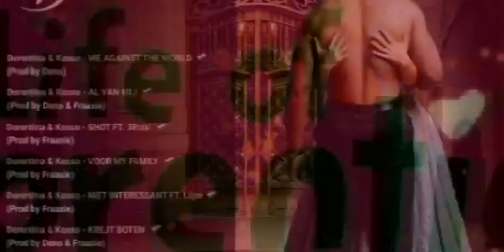Kosso & Dorentina ft 3Robi - SHOT (Prod. By Fraasie) (Volledige Versie Video)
Omdat veel mensen de live versie bij 101 Barz hard vonden, drop ik hierbij de volledige 101 Barz Versie Video met 3ROBI erbij!! Like de video en vergeet niet de volledige EP van Kosso & Dorentina (Beauty and The Beast) te streamen op Spotify!! 1 Love ❤